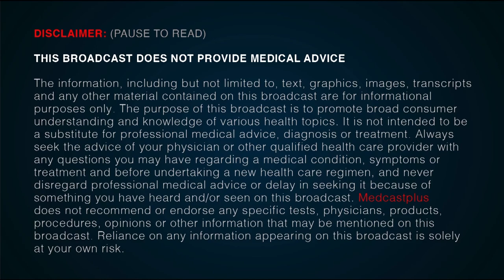PreMed.Osteopathic Medicine.Medical Residency.Max Cohen-Medical Student. P-1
Medcastplus is a show on Brooklyn Public Television with intend to bring more health awareness to the community by inviting doctors on the show to discuss some very important Topics.